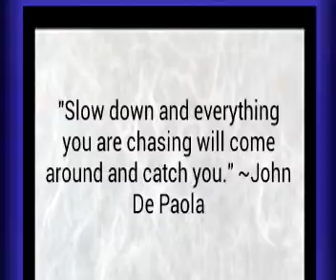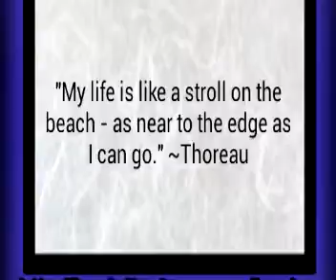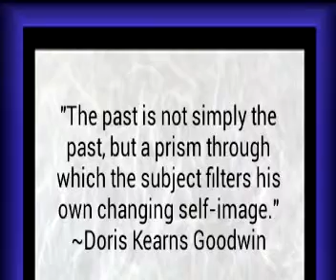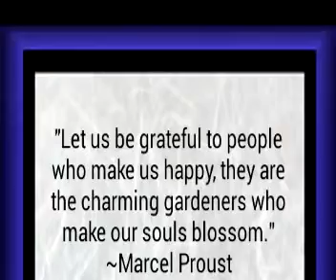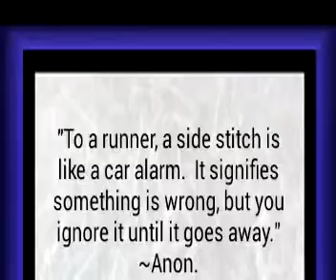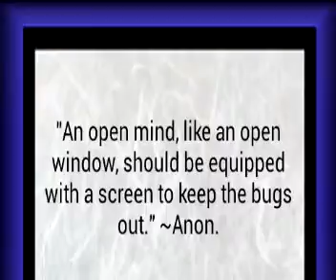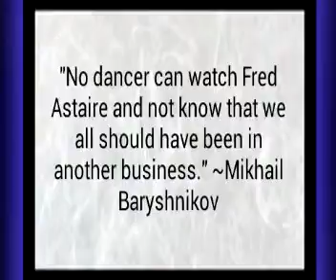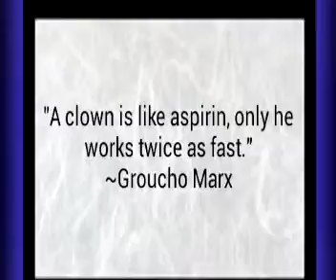pathpix pro solutions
Stages (from 1 to 200)